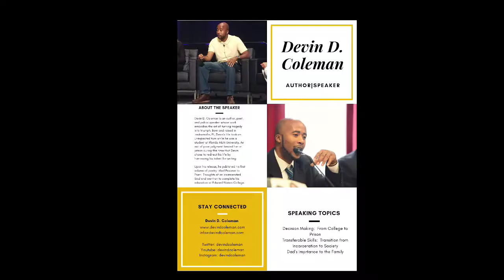Turning the Curve:The Journey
You have to run YOUR race.  It's tempting to look to the left at right but that'll cause you to swerve. Keep your eyes on YOUR prize.

Devin D. Coleman is an Author, Consultant and Public Speaker whose work ethic embodies the art of turning tragedy into triumph. Born and raised in Jacksonville, FL, Devin's life took an unexpected turn while he was a student at Florida A&M University (FAMU). An act of poor judgment landed him in prison going into his senior year causing him to squander what he worked so hard to accomplish. Upon his release, he completed his Bachelor's degree program and published Prisoner To Poet: Thoughts of an Incarcerated Soul (2nd edition).

Devin uses his story three ways:
1. For youth decision-making skills highlighting his transition from Inmate to graduate.
2. For adult justice-involved individuals the value in transferable skills and how to leverage them in business and the workplace.
3. Encourage healthy fatherhood engagement by showing fathers how essential they are to the family.